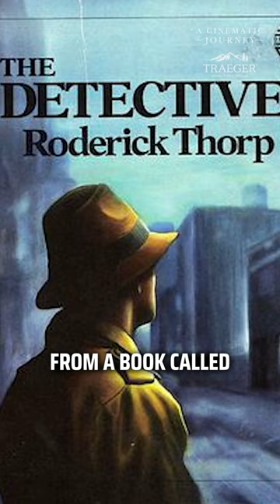The surprising fact about Die Hard that you didn't know.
Peter Billingsley ( A Christmas Story fame) and @stevebyrnecomedy take you on a Cinematic CHRISTMAS Journey through one of the best Christmas Movies around, Die Hard. They break down all the behind the scenes stories and tell you WHY it's the greatest Christmas movie of them all.